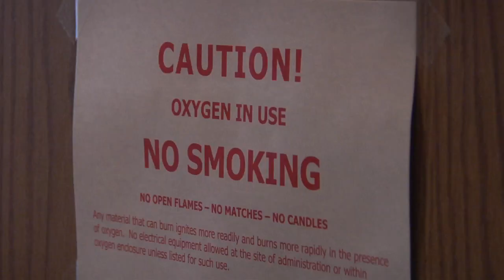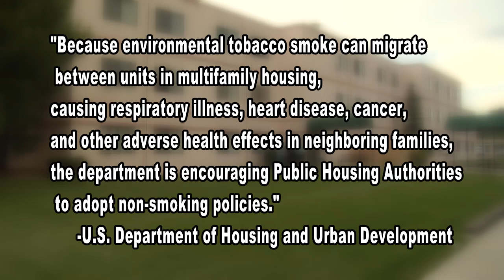Seeking non-smoking options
One woman is on a mission to get non-smoking options in public housing, saying it's hurting her health.